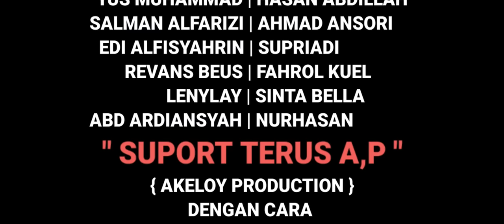Kastah 3 | short movie madura ( SUB INDONESIA )